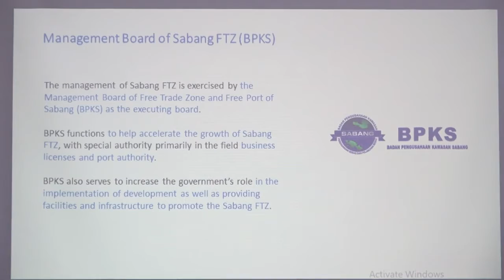Gubernur Aceh Dibutuhkan Soliditas Jajaran BPKS untuk Kembangkan Kawasan Sabang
SABANG – Segenap jajaran manajemen Badan Pengusahaan Kawasan Sabang (BPKS) diminta membangun soliditas organisasi dengan meningkatkan kekompakan dan kerjasama internal serta eksternal, sehingga target untuk melaksanakan pengembangan Kawasan Sabang (Kota Sabang dan Pulo Aceh, Aceh Besar) sebagai tempat investasi dan tujuan pariwisata dapat terwujud dengan baik dan sesuai ekspektasi .

"Membangun Kawasan Sabang tidak boleh berjalan sendiri-sendiri, namun terintegrasi secara utuh," kata Nova saat menggelar pertemuan dengan Kepala, Dewan Pengawas dan pejabat struktural lingkup BPKS, di  Aula Kantor BPKS, Minggu, 25 Juli 2021.